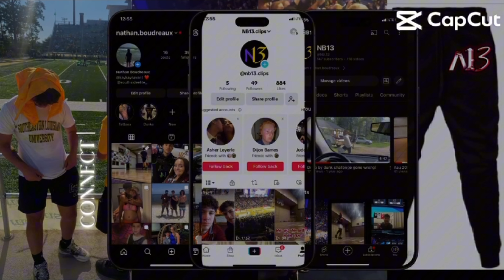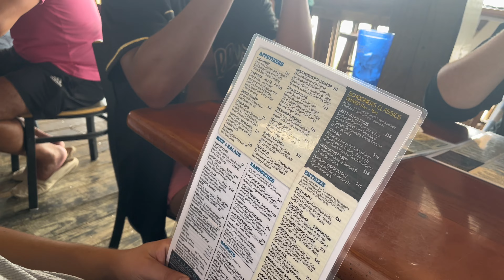Panama City Beach Vlog day 3 NB13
NB13 throws throw lob of the century
greatest wing man of all time
w mans